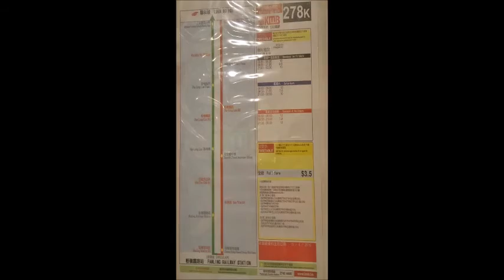九龍巴士KMB 278K 聯和墟↺粉嶺鐵路站(循環線) @ AVC18 (S)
日期: 29/6/2016
時間: 9:42 a.m.
車牌: PG3411
車型: 富豪B7RLE 12米  Volvo B7RLE 12m
屬廠: 沙田車廠上水分廠  Sheung Shui Depot
備註: 官方全程行車里數為3.4公里，行車時間約為18分鐘 (平均行車時速約為11.3公里)

車站:
聯和墟總站
海聯廣場
禮賢會中學
祥華邨祥頌樓
粉嶺鐵路站. 循環線折返點, 定時點
粉嶺樓
粉嶺樓村
上水宣道小學
聯和墟總站

途經街道 / 隧道 / 大橋:
和泰街
和睦路
粉嶺樓路
沙頭角公路 – 龍躍頭段
新運路
粉嶺車站路
粉嶺樓路
和睦路
聯安街